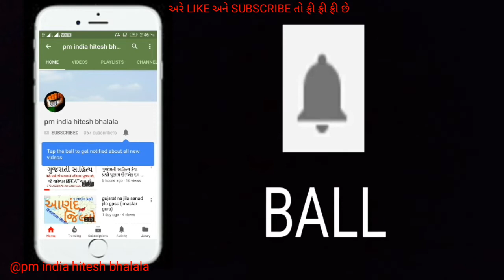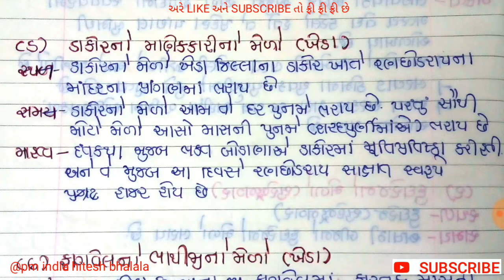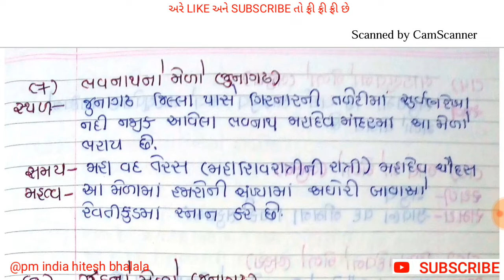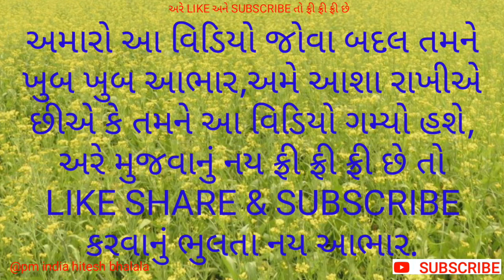લોકમેળાઓ general knowledge gpsc online classes gk short trick police constable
1.   GPSC Exam,
2.   UPSC Exam,
3.   PSI Exam,
4.   ASI Exam,
5.   CONSTEBAL Exam,
6.   IBPS Exam,
7.   TAT,
8.   TET,
9.   HTAT,
10. GSSSB,
11. Bin sachivalay,
12. Jel shipay,
13. High Court,
14. TALATI Exam,
15. Account Officar,
16. Accountant Officer,
17. Head Clerk,
18. TDO,
19. SSC.
20. DGVCL,
21. PGVCL,
22. UGVCL,
23. Chief Officer,
24. Bank Po/clerk ETC...